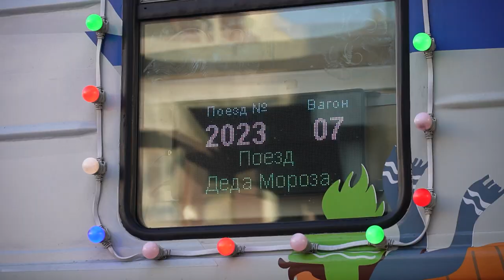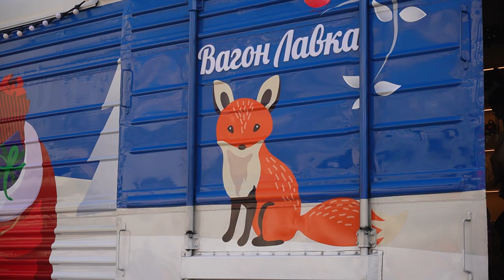Поезд Деда Мороза.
С самого утра первый путь железнодорожного вокзала полон желающих увидеть настоящего российского Деда Мороза из Великого Устюга. Он впервые побывал во Владивостоке со своей передвижной резиденцией.